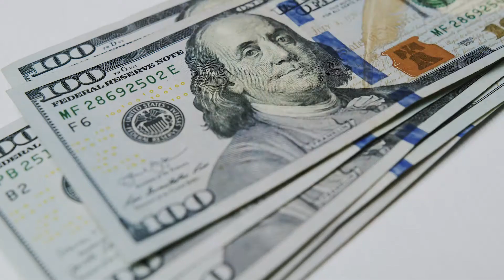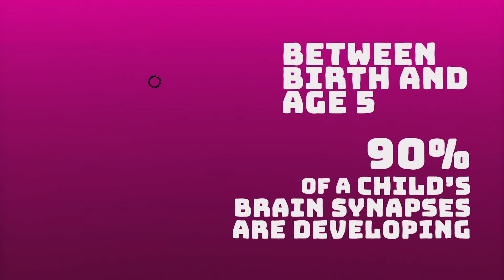Collaborative for Children Building Blocks Ep. 5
"Quality childcare isn't a nicety; it's a necessity." It’s an opportunity to invest in our children's future by building them up with the skills they need to develop talent, leadership, and confidence.

In episode 5 of Building Blocks, we discuss the importance of early learning and the risks society takes when quality childhood care is not made a priority.